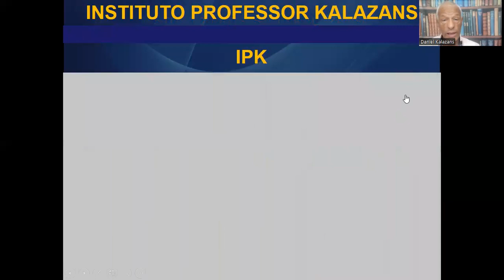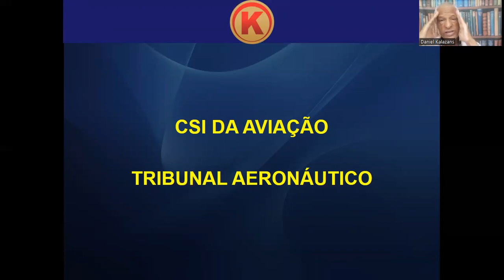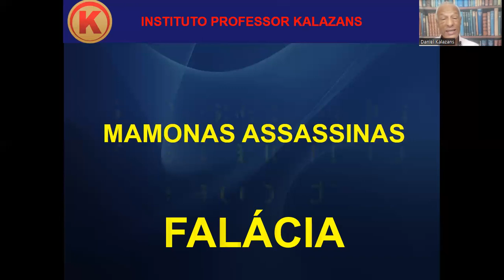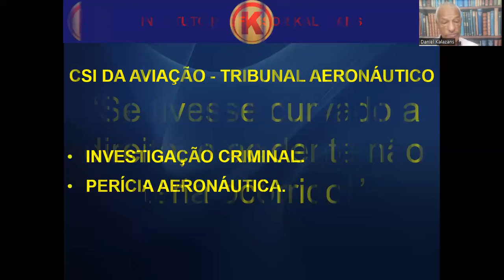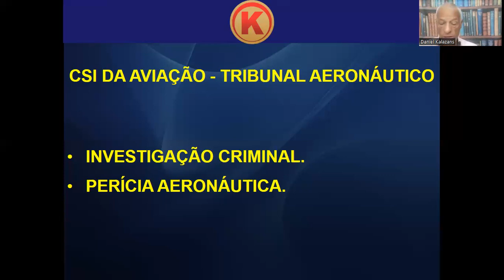CSI DA AVIAÇÃO - A MAIOR MENTIRA SOBRE O ACIDENTE AÉREO DO CASO MAMONAS ASSASSINAS.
• TRIBUNAL AERONÁUTICO - CSI DA AVIAÇÃO

TREE
• CURSOS AVIAÇÃO

Daniel Celso Calazans (PROFESSOR KALAZANS), Bacharel em Direito; Pós-graduado em nível de Especialização em Direito Aeronáutico; Controlador de Tráfego Aéreo; Piloto Comercial; Especialista em Investigação de Acidentes Aeronáuticos; Escritor de livros de Direito Aeronáutico e Acidentes Aeronáuticos; Professor (convidado), de Direito Aeronáutico aplicado a Acidentes Aéreos, na Universidade Federal do ABC (UFABC), Professor e Mentor do Curso de Perito Judicial Aeronáutico, Palestrante; |Membro da Comissão de Direito Aeronáutico OAB-SP. - Subseção Pinheiros SP; Membro do Conselho Editorial da Editora Bianch, Perito Judicial Aeronáutico, Criador e Professor do Curso ON LINE de ORATÓRIA & COMUNICAÇÃO; Concluindo quatro cursos em 2022: 1 – Especialização em PSICOLOGIA e PSICANÁLISE; 2 – Especialização em NEUROPSICOPEDAGOGIA; 3 – Especialização em JORNALISMO; 4 – Especialização em INVESTIGAÇÃO CRIMINAL.